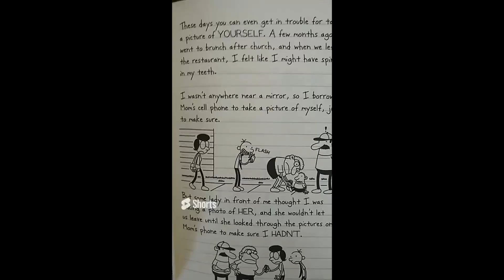Diary of a Wimpy Kid Old School: The WORST PLOT EVER